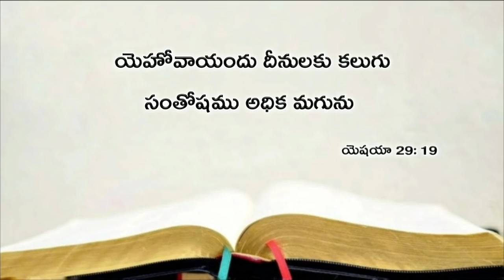Today's promise 19.10.2018